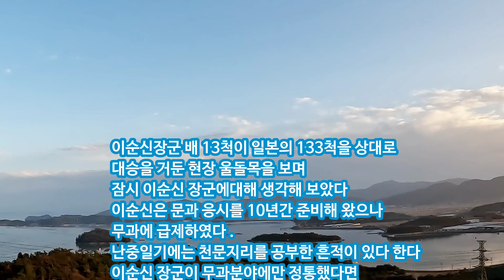명량해전 현장의 비밀 울돌목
13척으로 133척을 이긴 이순신장군의 명량해전의 비밀은?